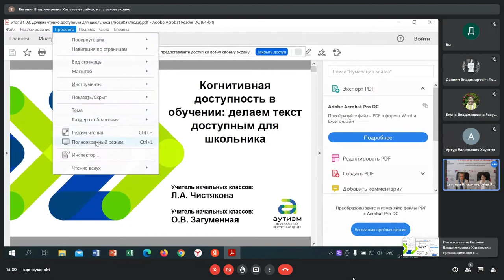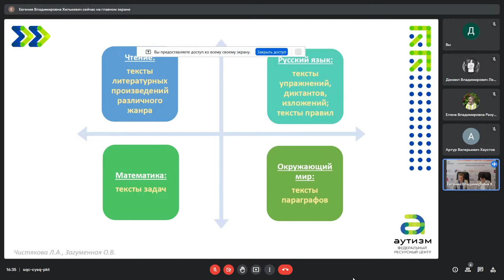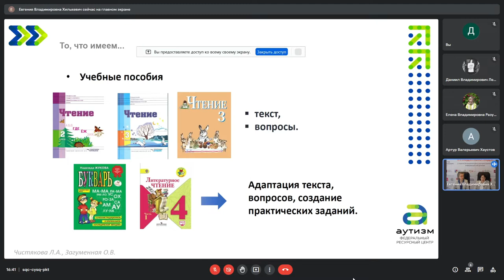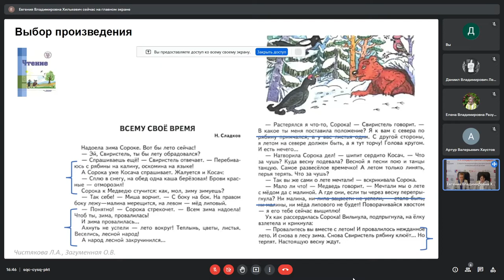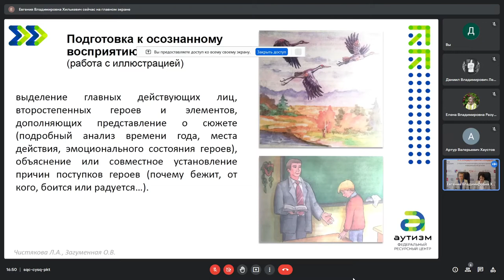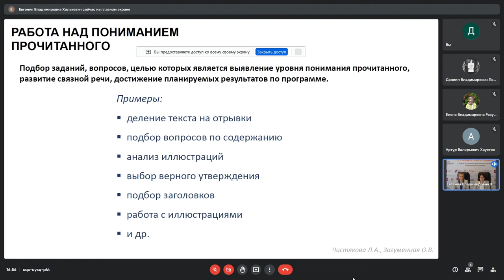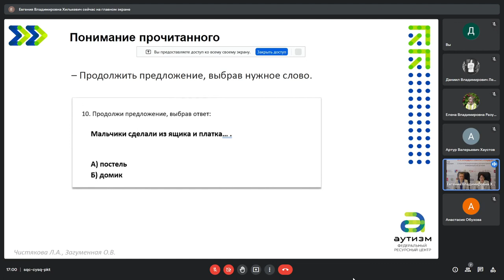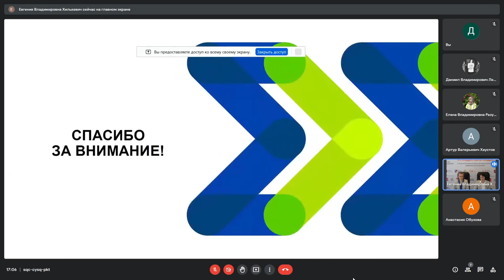8 «Когнитивная доступность в обучении: делаем текст понятным для школьника»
«Когнитивная доступность в обучении: делаем текст понятным для школьника»
Чистякова Людмила, учитель дефектолог ФРЦ МГППУ
Загуменная Ольга, учитель дефектолог ФРЦ МГППУ
Практика представлена 31 марта 2022 года на онлайн-семинаре «Доступность информации для людей с РАС в повседневной жизни, образовании и работе».